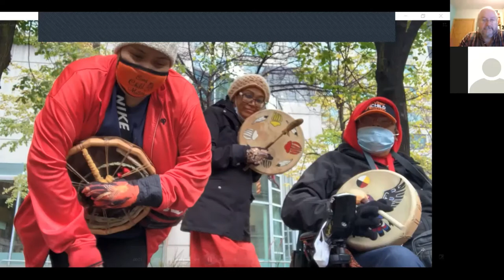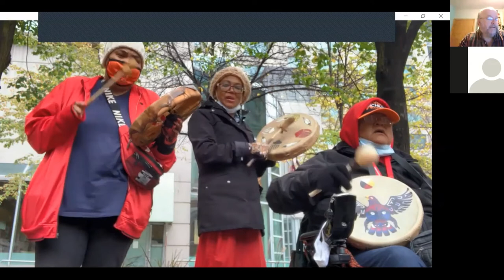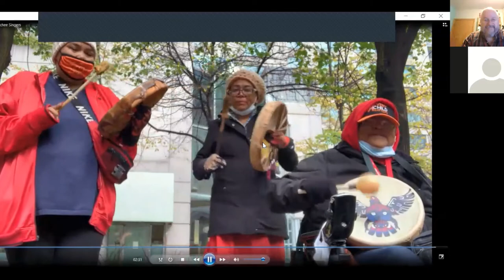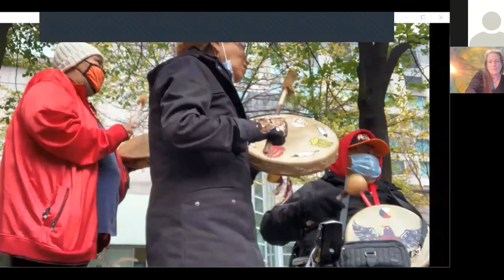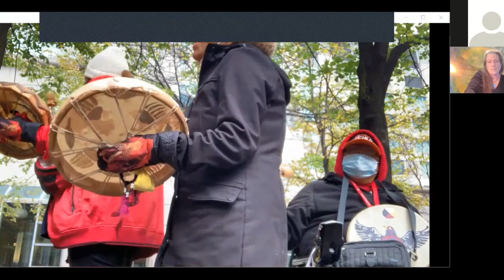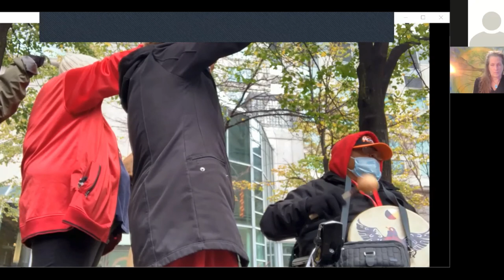Plenario: Hacia dónde vamos / 20 aniversario de KAIROS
As we mark KAIROS’ 20th anniversary, we envision what we want the next twenty years to look like. Meet activists who are in the thick of the work, in the areas of global and domestic Indigenous rights, gender justice, ecological justice, rights for migrant workers and more. They will share their visions of what we can accomplish together because KAIROS is nothing if not rooted in doing and accomplishing great things “together.” Join us not only to dream of a better 2041, but to envision how we can make it a reality, together. The kairos time for bold next steps is now leading us to where we are headed to.

Elder’s Opening – Rev. Mary Fontaine,is Cree from Mistawasis and is ordained in the Presbyterian Church in Canada
Panelist - Naty Atz Sunuc, Maya Kaqchikel, Kaji’ Ajpop Association, Guatemala
Panelist - gkisedtanamoogk, Knowledge Keeper and long-standing member of the KAIROS Indigenous Rights Circle
Panelist - Stacey Gomez, Migrant justice organizer with No One Is Illegal – Halifax/Kjipuktuk
Panelist - Jessica Steele, climate activist, ocean conservationist and youth engager; member of PWRDF youth council and KAIROS Ecological Justice Circle
Respondent - Emily Dwyer, Coordinator, Canadian Network on Corporate Accountability
Respondent - Janet Gray, Social justice advocate, former KAIROS BC-Yukon regional representative
Moderator - Nicholas Jesson, Ecumenical Officer and Interfaith Relations, Archdiocese of Regina